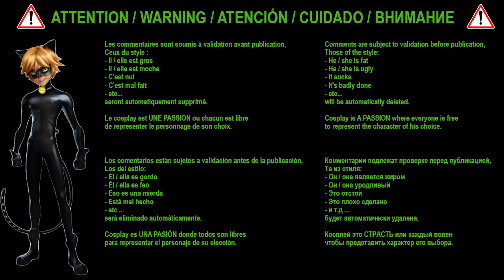MIRACULOUS "Live Event" 06 - Animation CGR Nanterre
(TOUS COMMENTAIRE DÉSAGRÉABLES OU VISANT LE POIDS DES COMEDIENS SERA AUTOMATIQUEMENT SUPPRIMÉ ! MERCI POUR LE RESPECT !)

On se retrouve avec un nouvel évent, cette fois ci proposé par Jigsaw Eric, grâce à qui l'équipe était en animation au Cinéma CGR de Nanterre a l'occasion de la sortie du Film .

Cosplayers
Ladybug : @candy-candycosplaylive4723
Chat Noir : @KogentaCosplay
Papillon : Jigsaw Eric
Ryuko : @yukikocosplay9104
Carapace : Fantome K
Vesperie : @nekocosplay2341
Pigella : @Miraculousuniverse_Paris.

Captation : @mlbfanfr